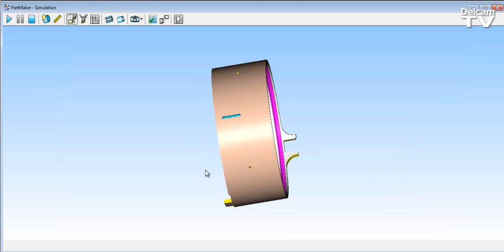Delcam PartMaker for Nakamura-Tome WTW